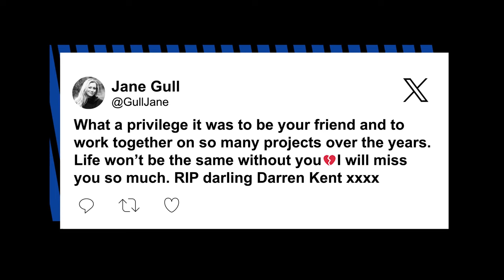‘Game of Thrones’ actor Darren Kent dead at 36 after health battle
“Game of Thrones” actor Darren Kent, 36, died Friday after long battles with osteoporosis, arthritis and an extremely rare skin disorder.

According to his reps at Carey Dodd Associates, the “EastEnders” star died surrounded by friends and family at the time of his passing.

“It is with deep sadness we have to tell you that our dear friend and client Darren Kent passed away peacefully on Friday,” the agency posted on Facebook. “His parents and best friend by his side. Our thoughts and love are with his family in this difficult time.

“Darren was not only a talented actor, director and writer, he was truly one of the kindest people I have ever had the pleasure of meeting,” continued the post. “It has been a privilege and pleasure to have been a part of his journey. RIP my friend.”

Kent’s official cause of death has yet to be determined.